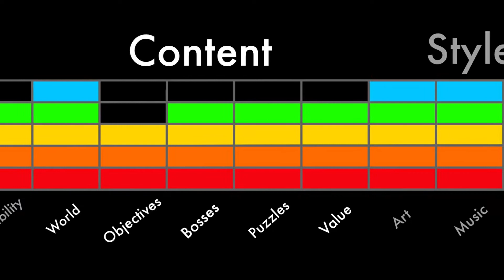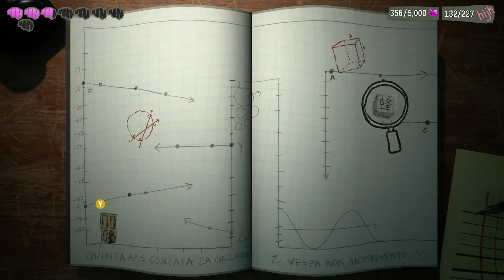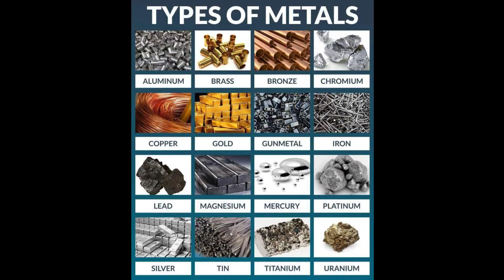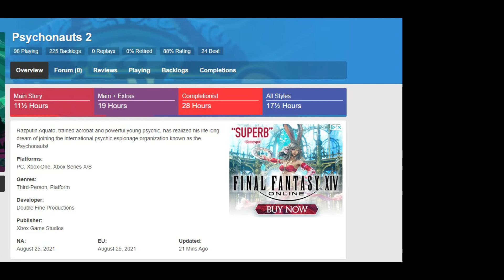PSYCHONAUTS 2 – The Best Game of 2021 | Complete Review (Spoiler-Free)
A short, spoiler-free review of Psychonauts 2, my new front-runner for game of the year!